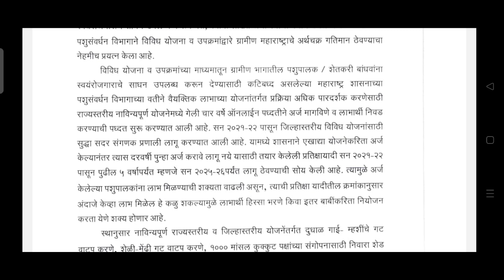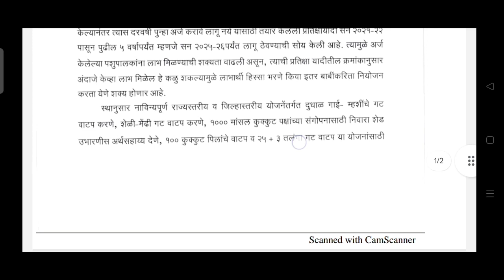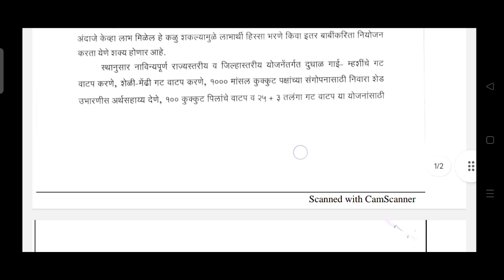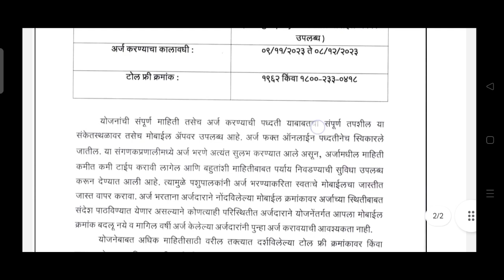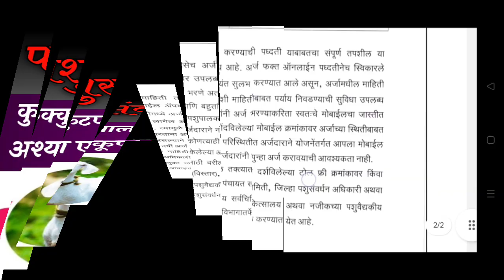पशुसंवर्धन योजना 2023 कुक्कुटपालन, शेळी मेंढी वाटप, गाय म्हैस वाटप GR आला पहा सविस्तर माहिती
🪀 पशुसंवर्धन योजना 2023 कुक्कुटपालन, शेळी मेंढी वाटप, गाय म्हैस वाटप अश्या एकूण 7 प्रकाराच्या योजना GR आला पहा सविस्तर माहिती

✯☞ अधिक माहितीसाठी व नवीन अपडेट्स मिळवण्यासाठी आपल्या मराठी ऑनलाईन माहिती या टेलेग्राम ग्रुपला व व्हॉट्सॲप ग्रुपला जॉईन करा.

🟠 तुम्हाला व्हिडिओ आवडला असेल तर तुमच्या मित्रांना शेअर करा.